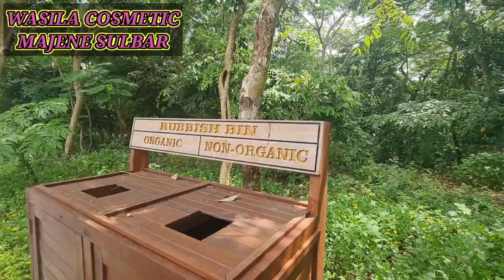VIRAL!! SITUASI OBJEK WISATA PURA ULUWATU DI BALI SAAT INI 😘